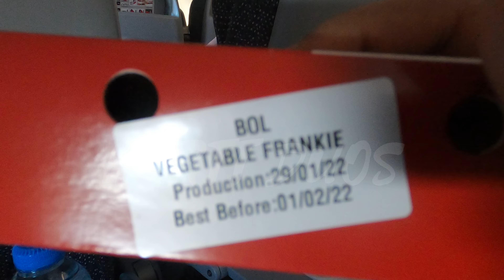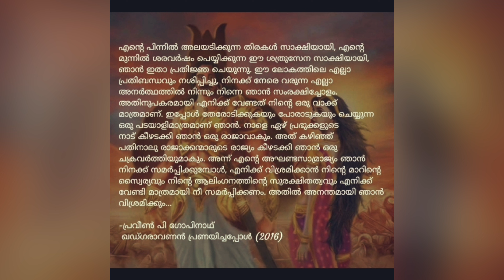Moscow to Sharjah —Travel mode on !! B’day celebration in flight | Dubai vlogs | Travellers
ദുബായ് യാത്രയും പിന്നെ ഫ്ലൈറ്റിലെ ബർത്ത് ഡേ സെലിബ്രേഷനും കാണാൻ പോരുന്നോ?

NOTE : All content used is copyrighted to HARTT DUOS. Use or Commercial Display or Editing of the content without proper Authorization is not Allowed
by this channel is meant for Entertainment, Educational & Travel
purpose only.